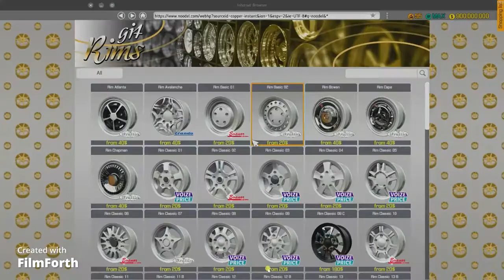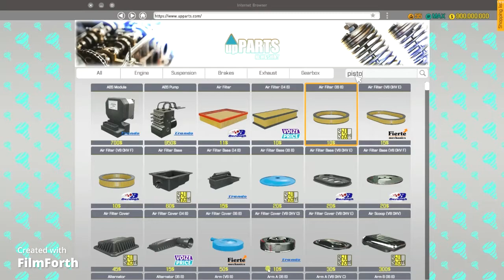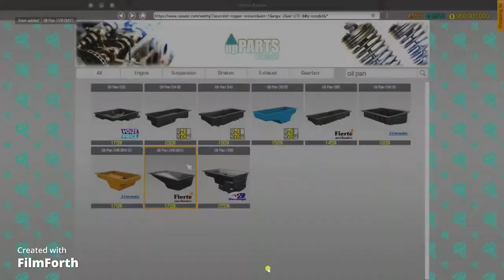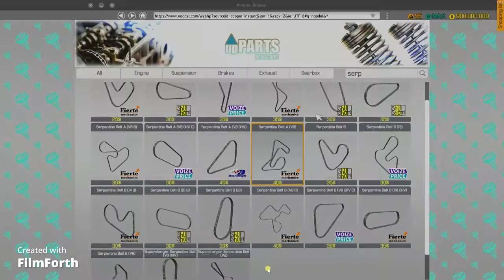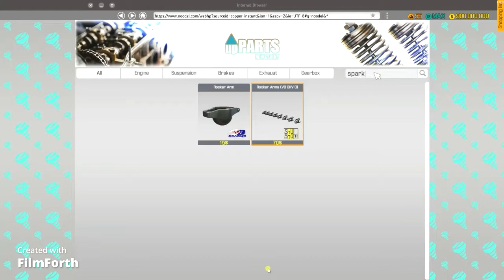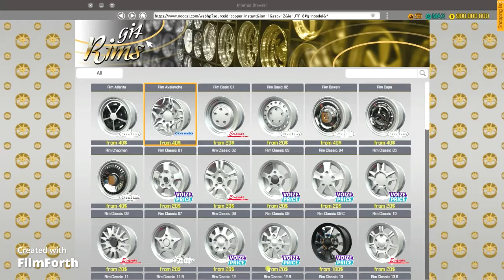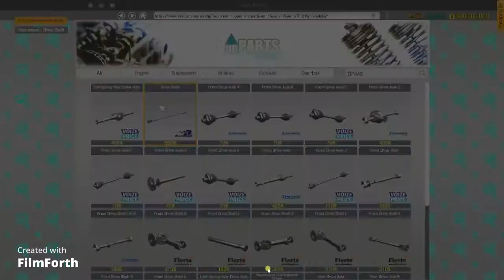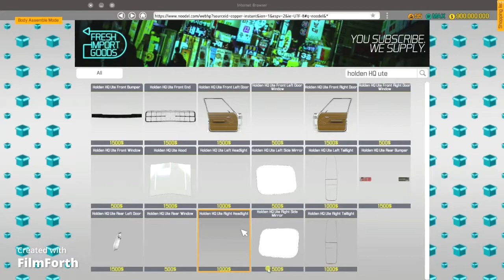car mechanic Holden HQ Ute restoration finished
restoring Holden HQ Ute to factory standards.